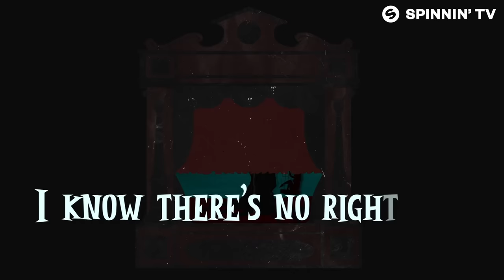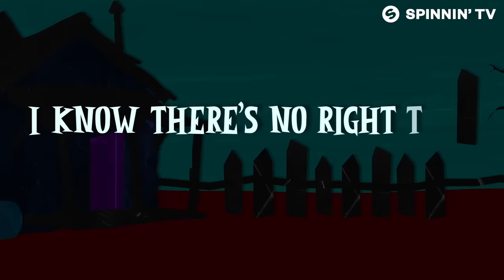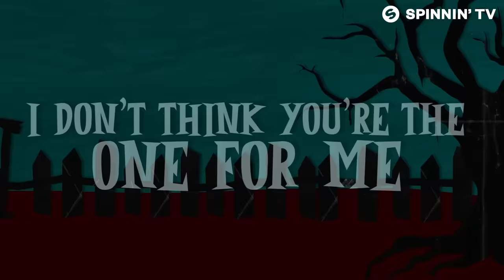DEFEO - Take It (Official Lyric Video)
Moody sounds from Swiss/Italian DJ/producer Defeo in the shape of ‘Take It’.

Like this track? Download on Beatport or add it to your favourite Spotify/Apple Music playlist by clicking